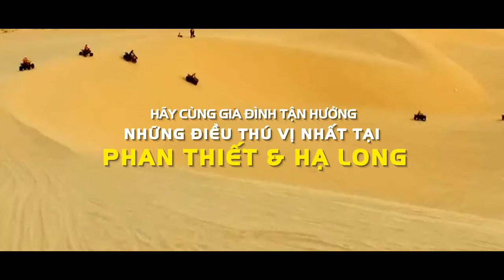[Official] - Cả Nhà Du Lịch, Gắn Kết Tình Thân.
Hoạt động nổi bật gì đang chờ đón anh chị trong chuyến du lịch Phan Thiết –Hạ Long sắp tới.
Không quá khó để anh/chị có thể đến tham quan và du lich tại Phan Thiết và Hạ Long nhưng  để có thể trải nghiệm những hoạt động thú vị, mang lại những khoảnh khắc khó quên cho chính anh/chị và gia đình thì đôi lúc không dễ chút nào. Như việc cùng với gia đình thưởng thức Sân khấu nhạc nước kết hợp với vũ kịch đương đại đầu tiên ở Việt Nam – FISHERMEN SHOW đến những trải nghiệm DU LỊCH THEO PHONG CÁCH DUBAI với chiếc xe Jeep cực chất trên những đồi cát trắng thơ mộng tại Phan Thiết. Hay là những cảm xúc khó tả khi anh/chị và gia đình tận hưởng trọn vẹn bức tranh toàn cảnh vẻ đẹp của Vịnh Hạ Long với độ cao từ 150m đến 300m đầy ấn tượng với chiếc THỦY PHI CƠ cùng với những màn chao lượn kịch tính của những chàng phi công tài năng.

Amway luôn nỗ lực để mang lại những điều tốt đẹp nhất cho anh/chị.

Hẹn gặp lại anh/chị trong chuyến du lịch đầy thú vị này